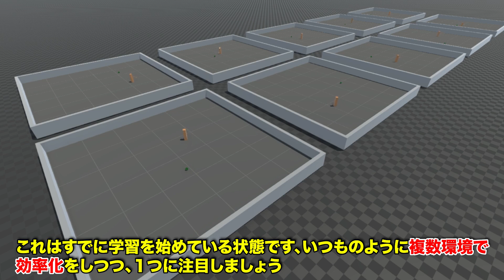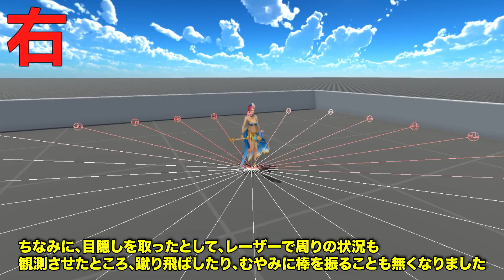ルールも知らないAIは周りの声を参考にスイカ割りをすることが出来るのか？【物理エンジン】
ただいま特典コード：KOUJI4399を入力したらプレゼントがゲットできます！（使用期限：2020年12月31日まで）

【目次】
0:00 イントロ
0:16 本日の内容説明
0:22 スイカ割りのルール確認
0:55 AI用の特殊ルール説明
3:00 学習の途中経過確認
3:40 学習完了後どうなったのか
4:51 PR